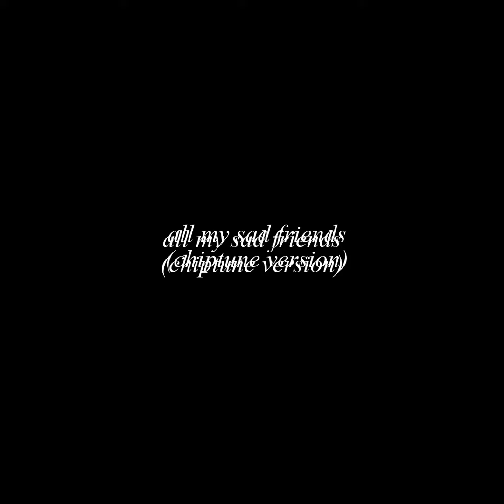for my sad friends - william bonney (chiptune version)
made this because bored and funny

william bonney good, listen to william bonney pls ok love you bye